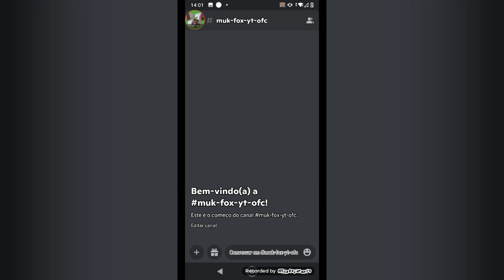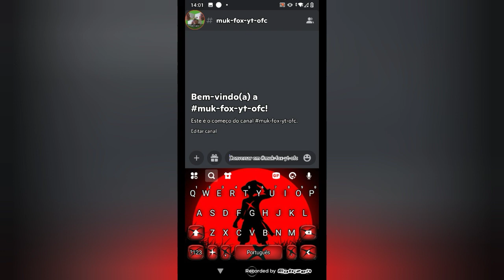como colocar mod no minecraft grats ( minecraft do link tb serve )